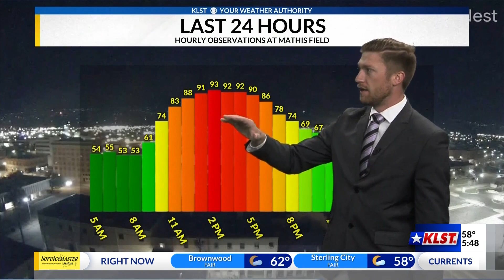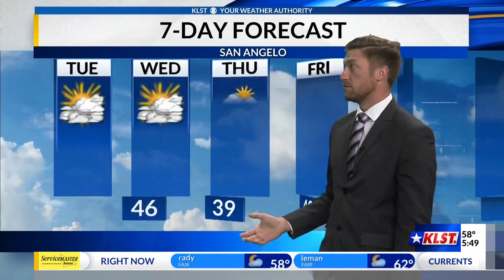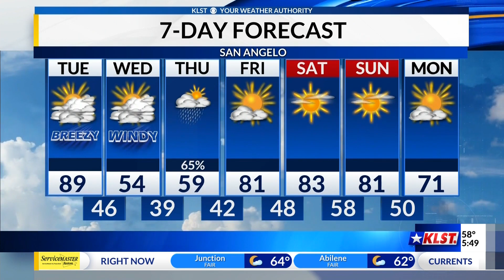KLST Morning Forecast W/ Jake Gilson (27 Feb 24)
High 80's today with some colder wet weather behind it.  Looking like a 65% chance of rain on Thursday Morning.